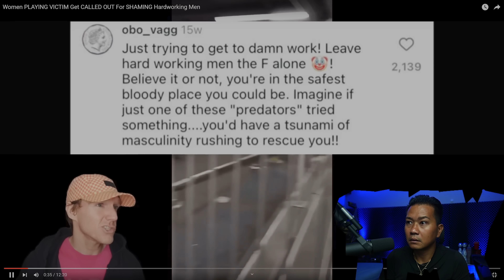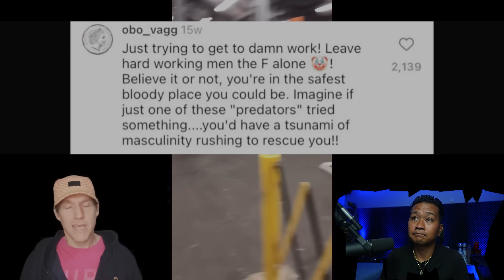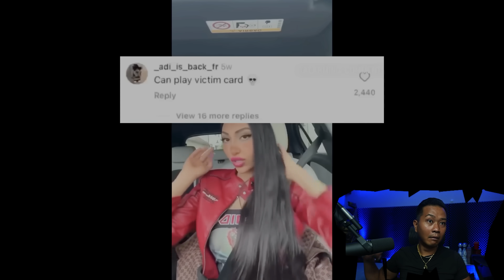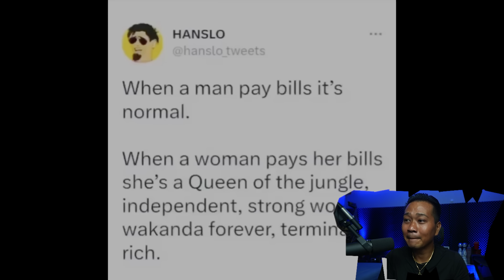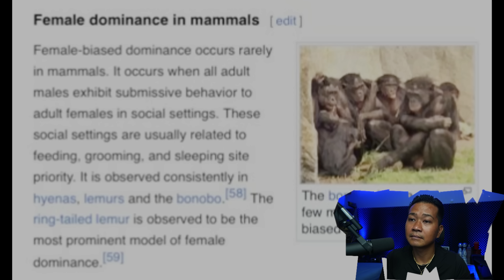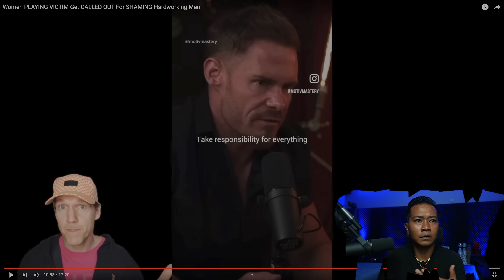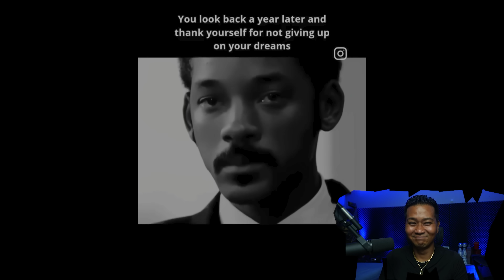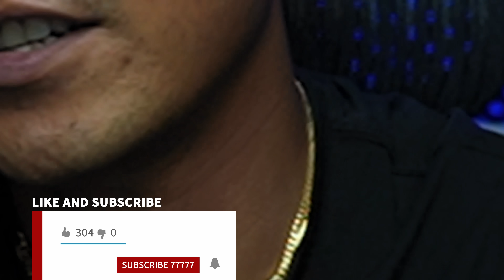Women PLAYING VICTIM Get CALLED OUT For SHAMING Hardworking Men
drizzle drizzle!

Channel :              @MVNKIND